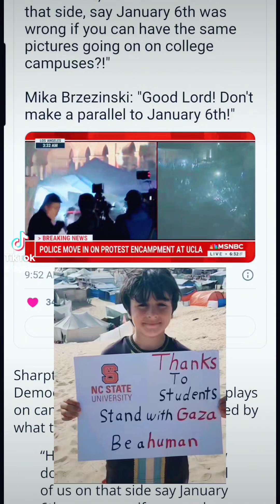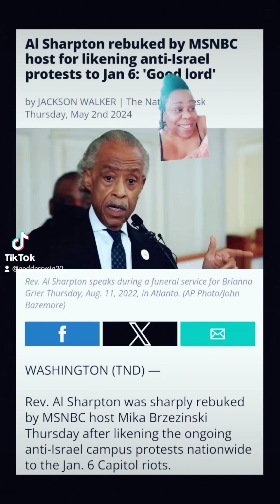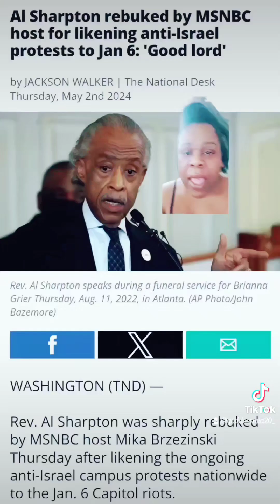Al Sharpton Compares GenZ to j6.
The is craziness. I understand
harriettubman more more everyday!
Al Sharpton proving to the world why the black community calls him the ops. The fact that he's spewing the same nonsense these yt folks spew about how we should protest when we see injustice is insane. We have been protesting for 6 months and yall haven't listened so now they are protesting at the CC at Ivy schools, now yall are paying attention. Which is the entire point! We need tor
stop funding this crap. Tf